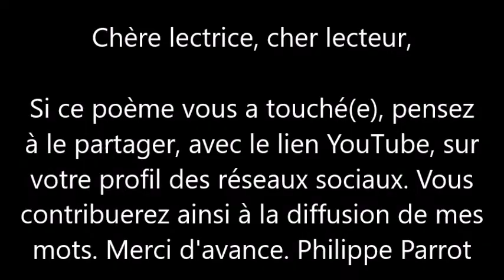Philippe Parrot : Poème contemporain lu n°219 : Instant magique